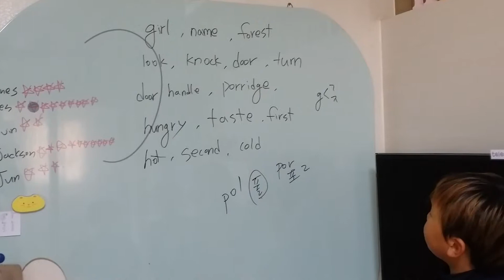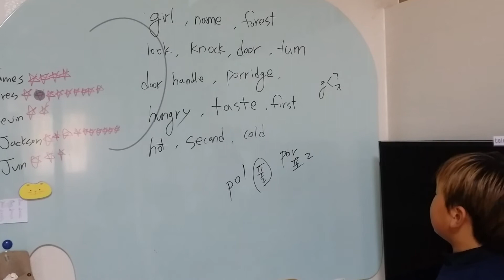Jessie success English 380. Goldilocks